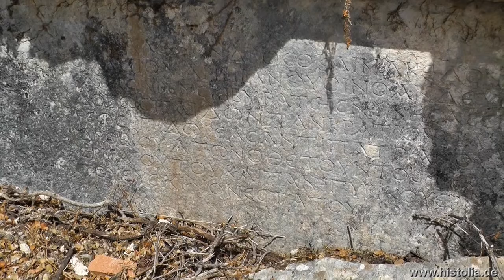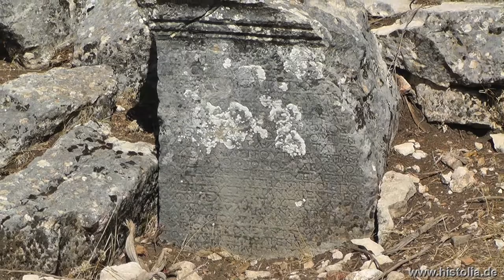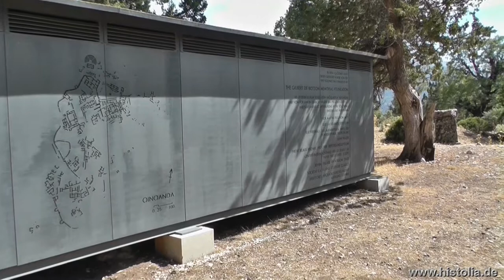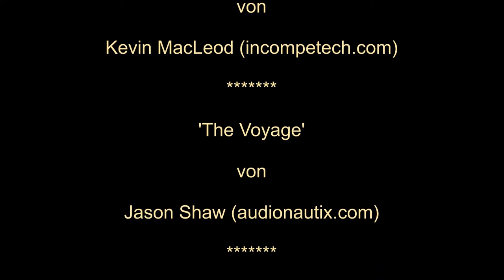Oinoanda in Lykien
Oinoanda ist eine antike Stadt im Bergland von Lykien mit Theater, Agora, Sarkophagen und Bädern. Die Stadt ist berühmt für den Philosophen Diogenes.